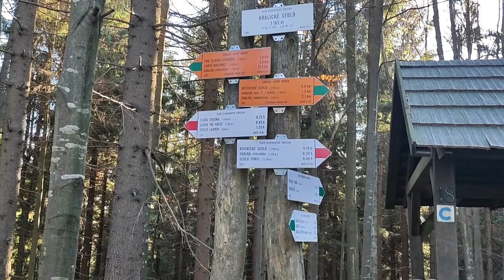Králické sedlo 1185 mnm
20.10.22, @Vyhlady